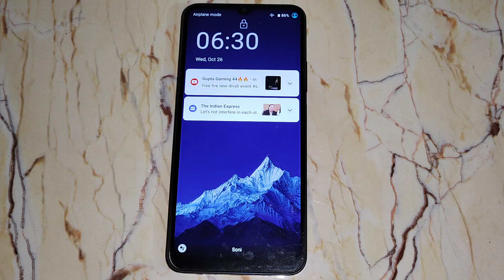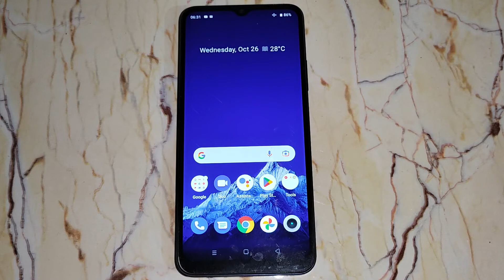How to unlock pattern password in realme c35, pattern lock mobile setting